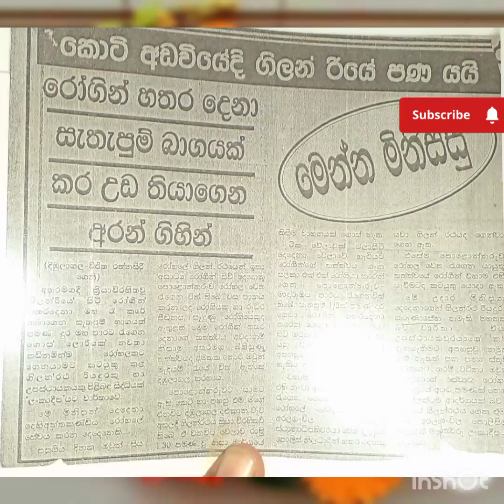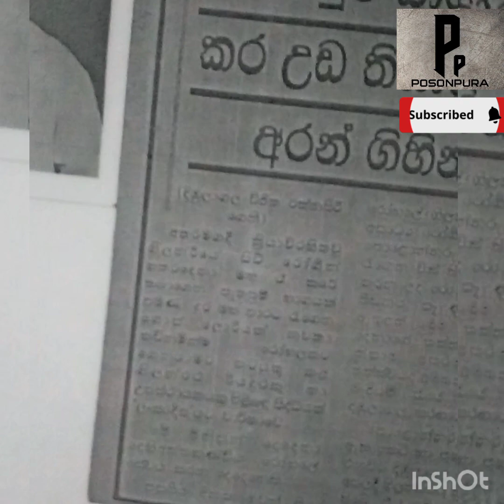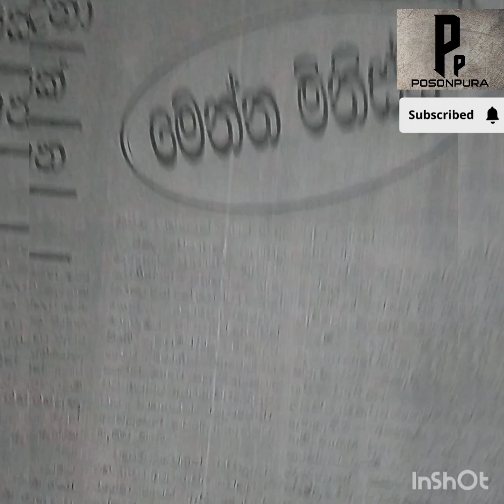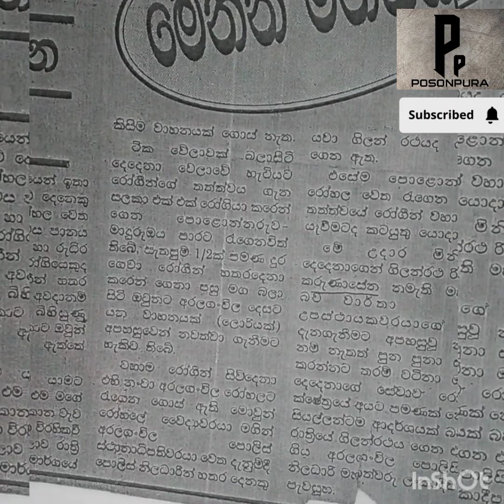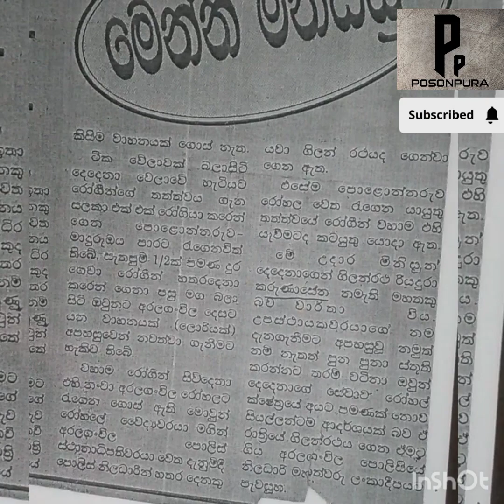කොටි අඩවියේ ගිලන් රියේ පණ ගියත් රෝගීන් බේරා ගත් අරුම පුදුම මිනිසා |The Greatest Man |Poson Pura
ගිලන් රියේ පණ ගියත් රෝගින් කර මතින් ගෙන ගොස් දිවි බේරා ගත් උතුම් මිනිසෙක් පොසොන් පුර ,මරදන්කඩවල උතුම් මිනිසෙක් අපට හමුවුණා .. සුදුසු වෙලාවේ හැටියට ලබාගත් තොරතුරු මත දර්ශන පටිගත කරන ලදී .. පසුව සුහද හමුවක් වුවත්දීමට අපි නොපුබට වන්නෙමු.
රුදුරු කොටින් මැද තම රාජකාරියේ යෙදෙනගිලන් රථයේ තම සේවය වෙනුවෙන්උර දුන් මිනිසා.. මෙවන් උතුම් මිනිසුන් අප පිදිය යුතුය. ගින් රථ රියදුරාද වෙද දුරෙකි.